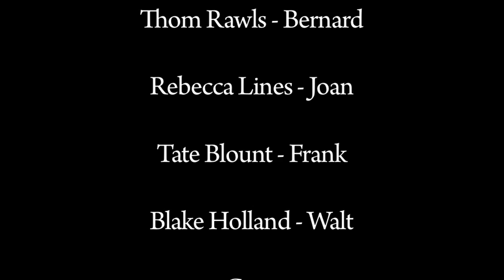The Squid and The Whale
This is a project I did for my Direction Workshop class.  Watkins College of Art, Design and Film, Fall semester 2011.